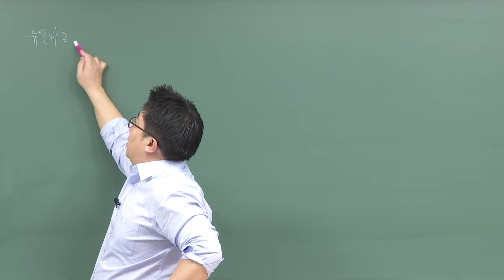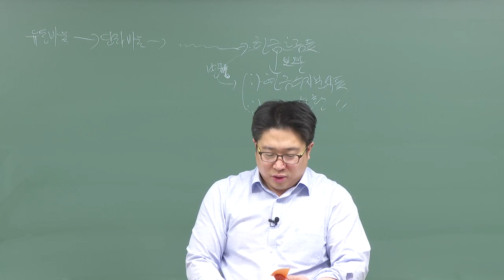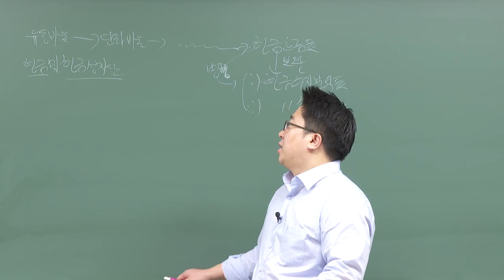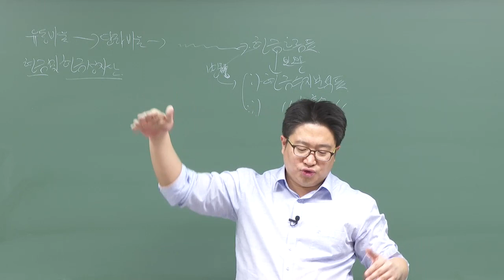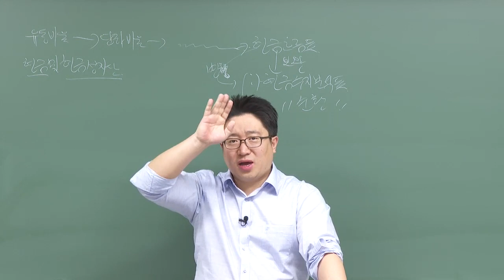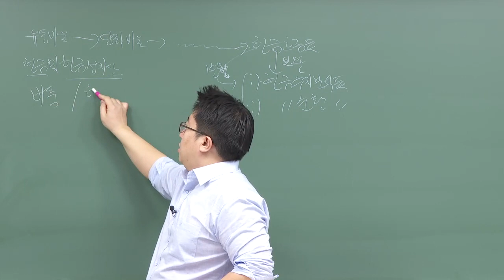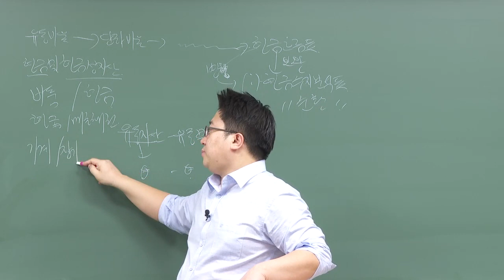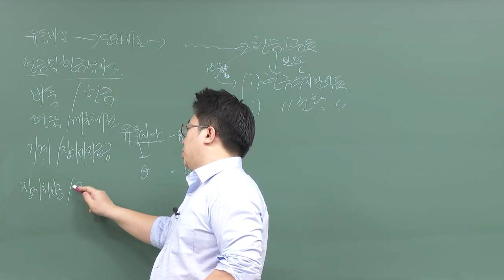[인스TV] 신용분석사 2부 현금흐름분석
신용분석사 2부 현금흐름분석(현금흐름분석의 기본 개념)